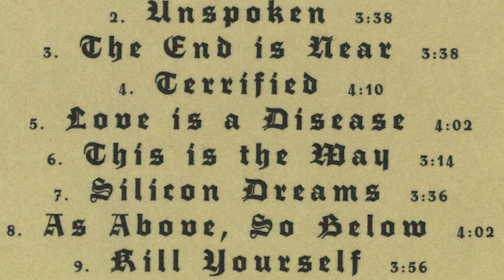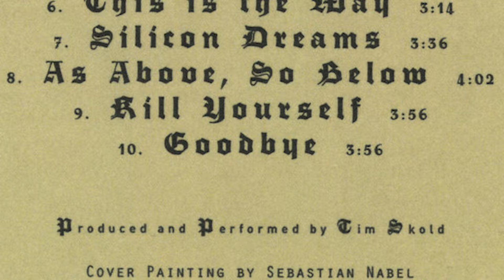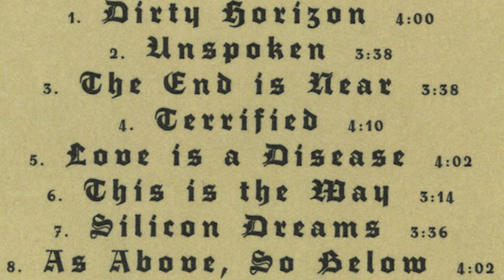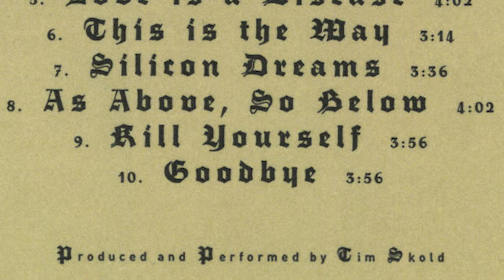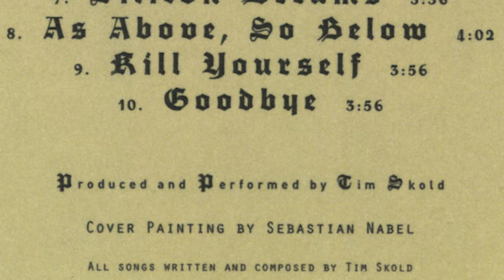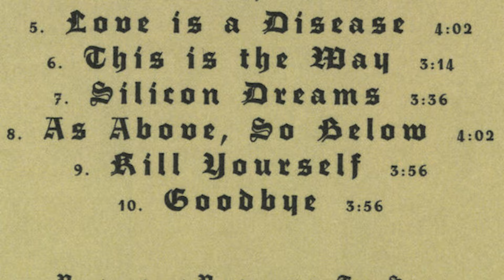Tim Skold on His New Album "Dies Irae" and Why Industrial Metal Has Lasted So Long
We caught up with the Industrial Metal legend Tin Skold (ex-Marilyn Manson, KMFDM, Shotgun Messiah) about his new album "Dias Irae" out now via Cleopatra Records. We talked to Tim all about his new solo album, returning to his solo work, lessons from his entire musical career, producing bands such as Motionless In White, making exotic music videos, and much more! Interview with Keefy Video editing by Omar Cordy of OJC Photography Theme music by Salted Wounds

1. Dirty Horizon
2. Unspoken
3. The End Is Near
4. Terrified
5. Love Is A Disease
6. This Is The Way
7. Silicon Dreams
8. As Above So Below
9. Kill Yourself
10. Goodbye

Gear we use:
Set up A:

Lighting:
5 in 1 Reflector